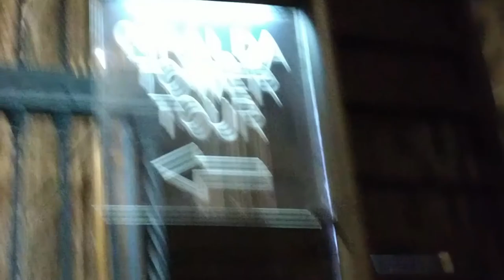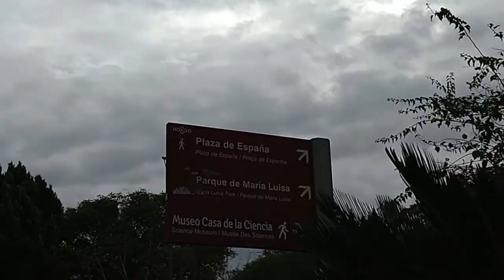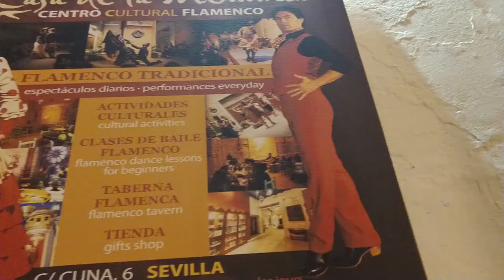Snapshots of Sevilla/Seville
«Sevilla ha sido siempre una ciudad mágica para mí» ("Seville has always been a magical city to me")
-Plácido Domingo